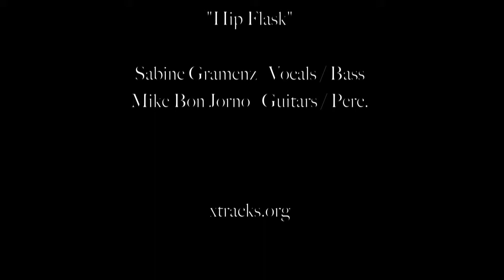Paradox - Hip Flask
Paradox is a musical project of:
Mike Bon Jorno: g/b/dr/keys
Sabine Gramenz (aka S.oda): voc/b/g